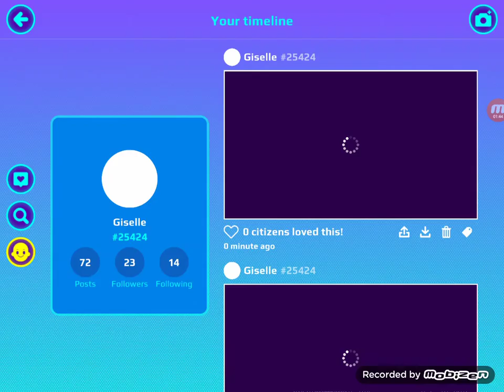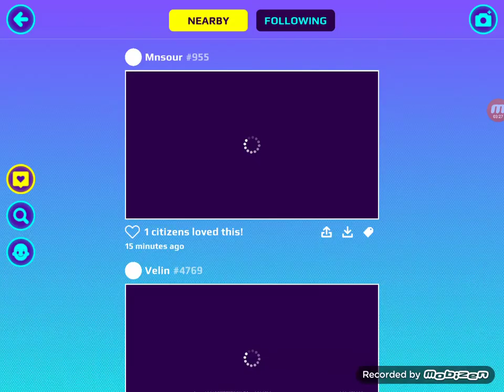lets talking about easter in PKXD part 01